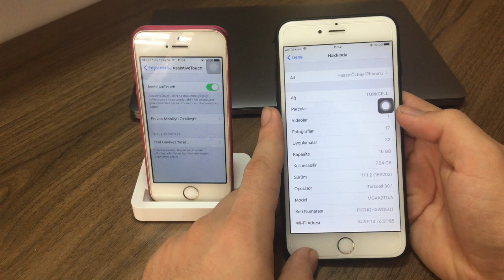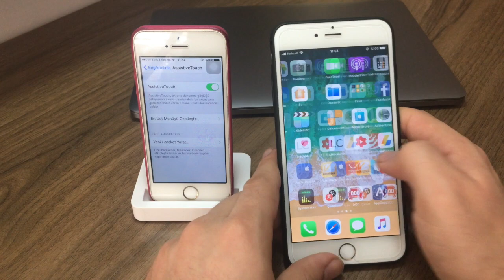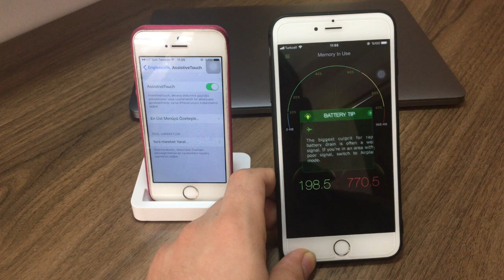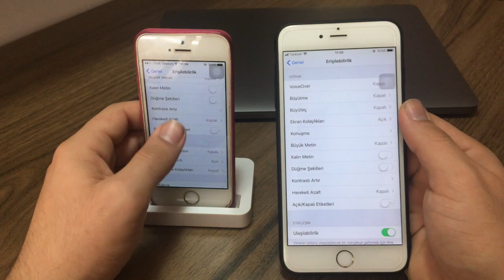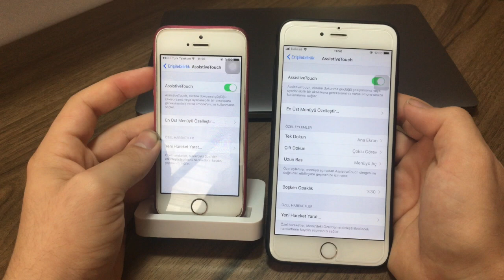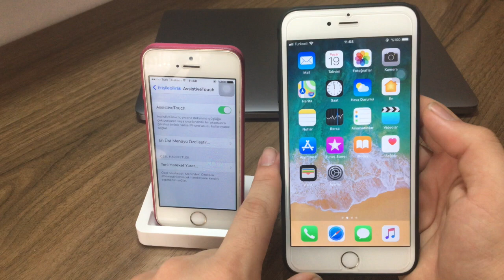iOS 11.1.2 İnceleme ve Hatalar Hakkında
iOS 11.1.2 güncellemesi ve hangi  hataların düzeltildiği hakkında düşüncelerimi sizlere aktardım. iOS 11.1.2 güncellemesi hangi cihazlar içindir neden ve nasıl yüklenmelidir videomuzda bulabilirsiniz.